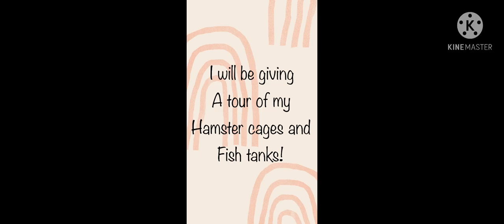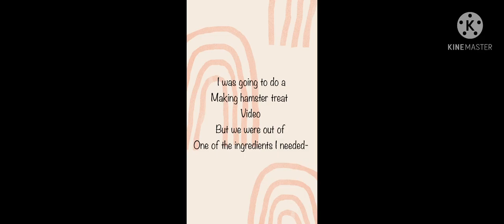Fish tank and hamster cage tour! (Read description)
Ok, this video had some mistakes i made so please ignore them-

-i was pretty awkward

-it was very boring

-i didn’t explain how i was getting a bigger cage

- i messed up the editing

- i did not get everything in the shot so it was basically filming the wall 🙄

So since im new to  filming YouTube videos - i made a bunch of mistakes so please expect better videos in the future but for right now - don’t expect the best- thank you!